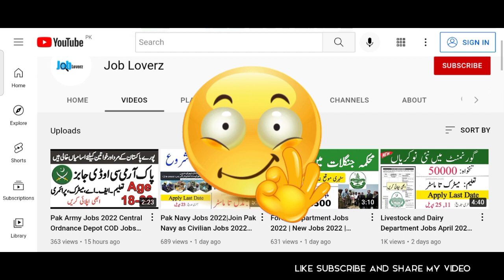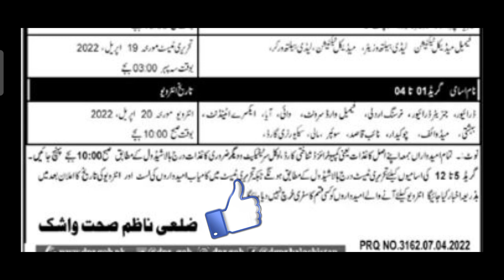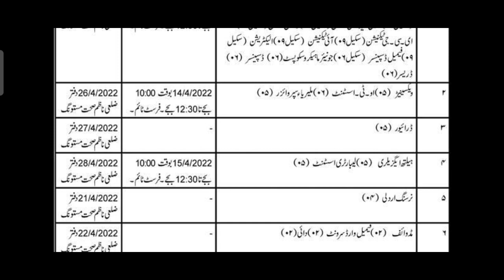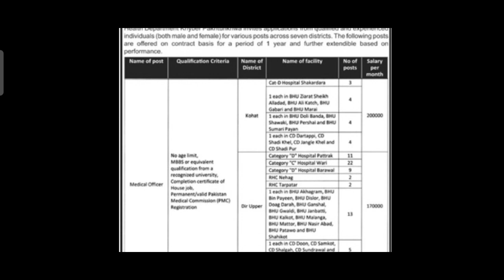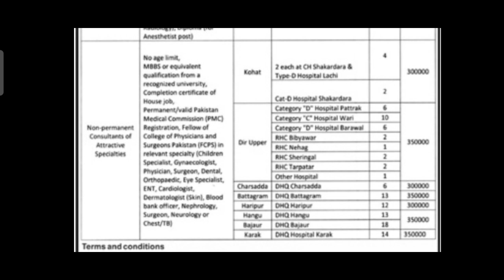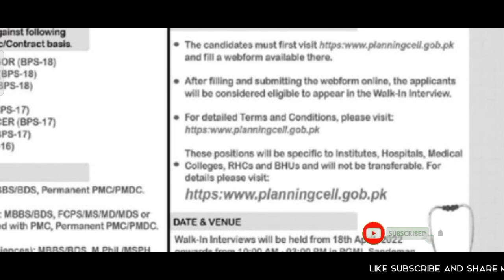Health Department Jobs 2022 - Health Worker jobs 2022 - Today jobs in pakistan 2022 - New Jobs 2022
In this video, I'll tell you ( Health Department Jobs 2022 | Health Worker Jobs 2022 | New Jobs 2022 | New Vacancy 2022 | Latest Govt Jobs in Pakistan 2022) if you want to Apply this job so I'll complete this job update. So let's get started...

Health Department washuk Balochistan is looking for candidates for following posts as per job advertisement published in daily Jang Newspaper of February 26, 2022 for location Washuk Balochistan Pakistan:

today jobs

Jobs Topic Cover:
- pakistan ranger
- teacher vacancy
- accounting jobs
- ppsc upcoming jobs
- pakistanjobsbank